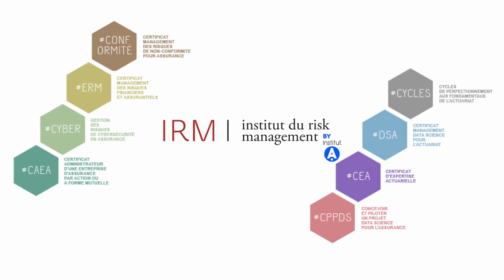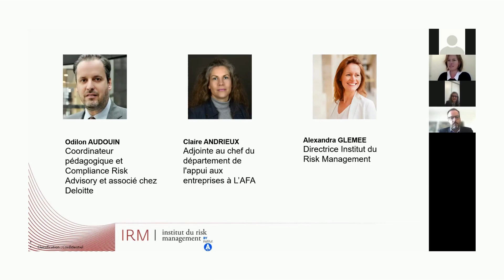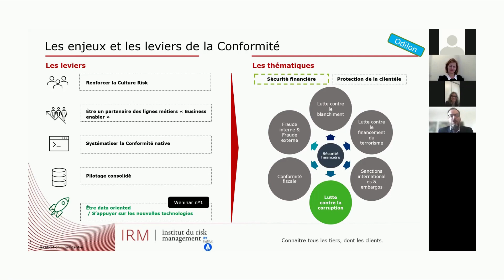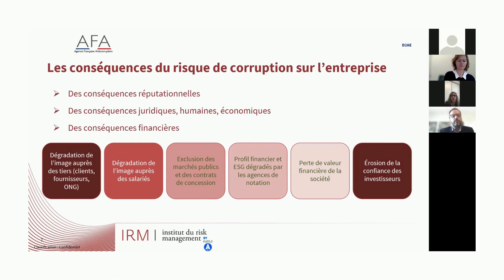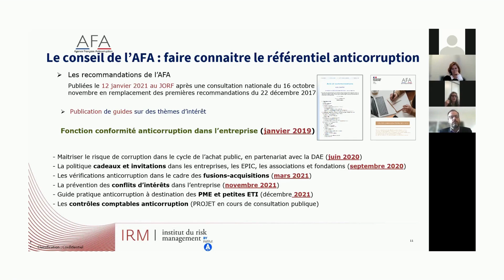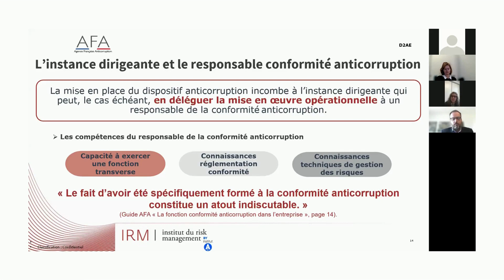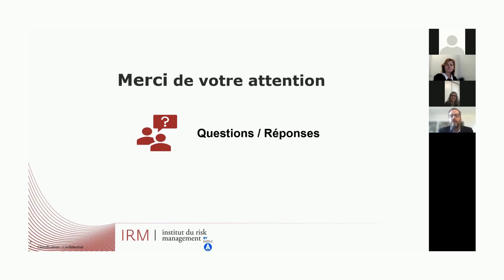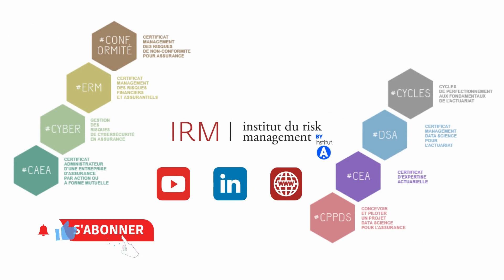webinaire Conformité et la Lutte anti-corruption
Webinaire thématique : Conformité et la Lutte anti-corruption